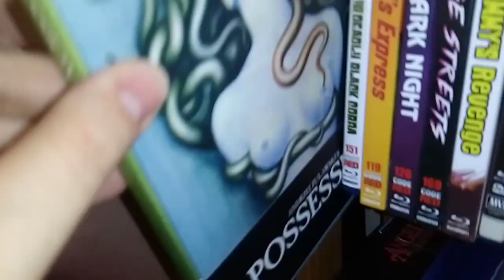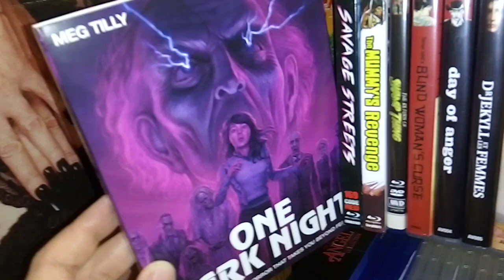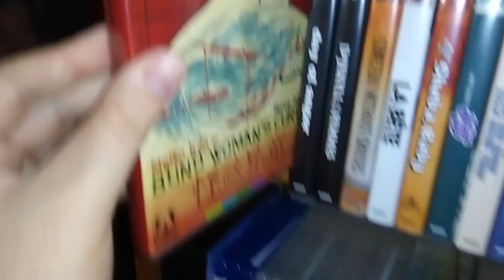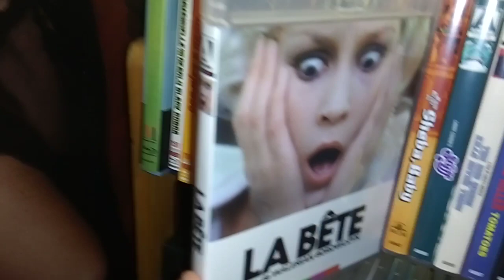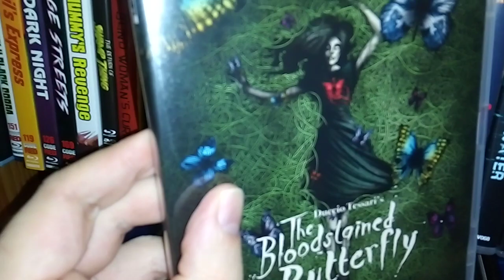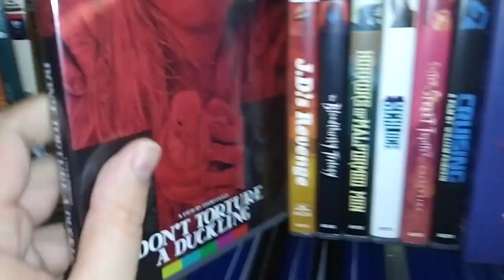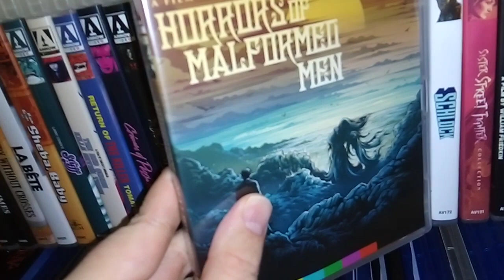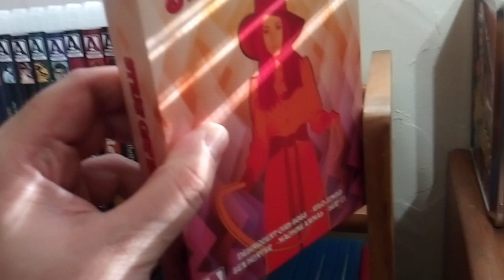Arrow video (and some others) collection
Movie collection, part 5.